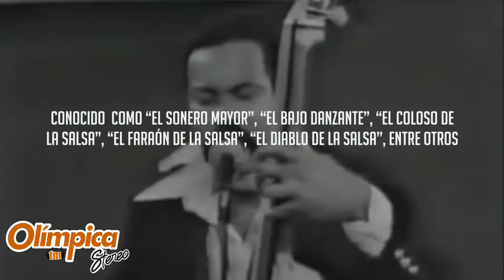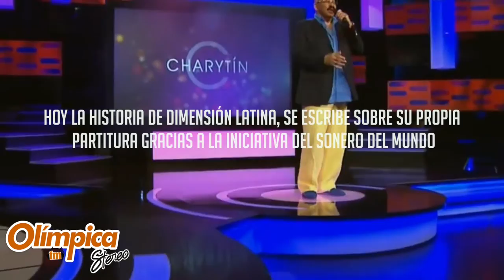Oscar D'León y sus 45 años de 'Dimensión Latina'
Pasión, tenacidad, talento, fuerza, sabor, son algunas de las palabras obligadas a la hora de hablar de la vida y obra de Oscar D´León.